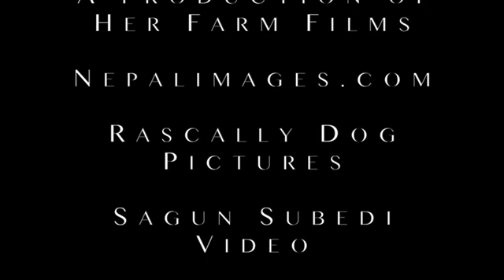Air Taxis instead of cars in tourism resorts: The Breaking News Show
The Temple at Buddhanilkantha is a Hidden Gem of Nepal. Enjoy a tour by eTN Correspondence Scott MacLennan in Nepal.

The Breaking News Show today with Dr. Peter Tarlow and Juergen Steinmetz investigates air taxis. Why drive through heavy traffic in busy tourist cities, if you can take an air taxi. This is a new trend about to start in Mexico.

Today's Breaking News Show will also touch on the issue of when environmental protection can go too far, leaving Hawaii without ferry service.